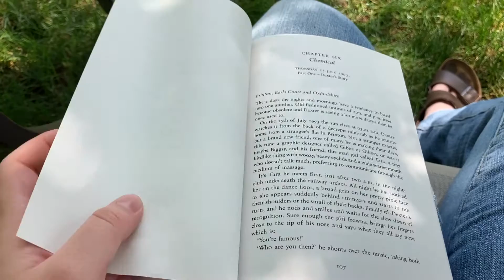Reading Rush Day 5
Another short vlog, but that's what happens when you work for 8 hours and start your day at 0430.

~The Books~

All views expressed in this video are completely my own and not influenced by Chapters Indigo, my employer, or any publishers whose books I review.